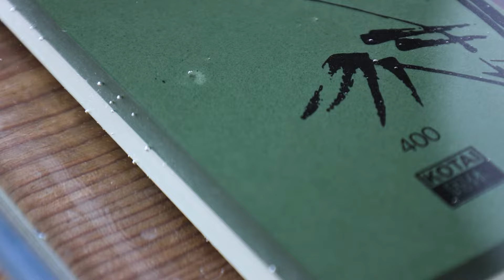KOTAI TIPS - Comment aiguiser un couteau à l'aide d'une pierre à aiguiser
Comment bien aiguiser mon couteau sans me blesser ? KOTAI vous montre les meilleures astuces pour garder le tranchant original de votre couteau.

Même les meilleures lames perdent leur tranchant initial avec le temps. Les pierres à aiguiser, également appelées pierres à eau ou pierres à aiguiser, sont utilisées pour affûter et aiguiser le tranchant du couteau.

La pierre à aiguiser combinée KOTAI 400/1000 vous offre deux grains : un côté à grain grossier de 400 pour éliminer les arêtes plus rugueuses, et un côté à grain fin de 1000 pour mettre la touche finale à un tranchant de rasoir.

SETS MIS À JOUR

KOTAI comble le fossé entre l’art de la coutellerie traditionnelle asiatique et occidentale. Léger, précis et ultra-tranchant comme un couteau japonais, mais inoxydable, robuste et facile à entretenir comme un couteau allemand.

Livraison offerte partout dans le monde à partir de 150€
Gravure sur lame offerte
Garantie à vie